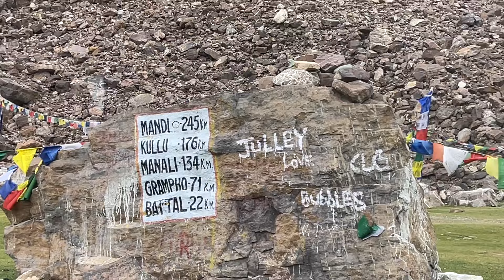Accident in Spiti Valley 😰 Locals Di Car Thok ti ?